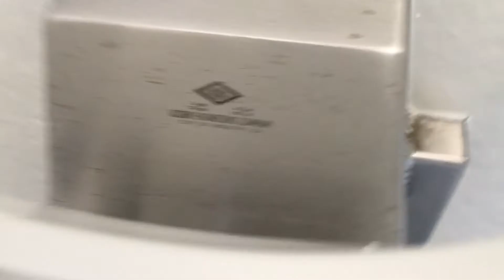205: Park Restroom with Acorn Metal Fixtures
Frontier Park
Fixtures are:
1 2018 Acorn urinal
2 2018 Acorn Toilets